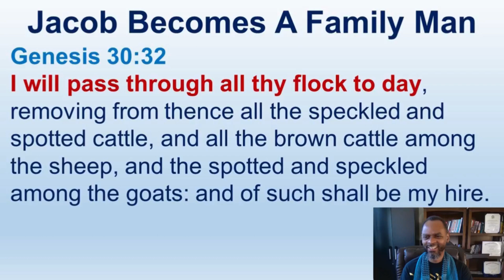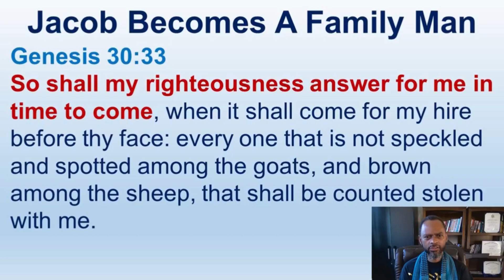Jacob Told Laban He Will Take What Is Produced Of The Speckled And Spotted Cattle - Genesis 30:1-43